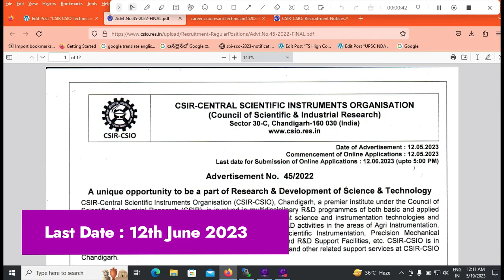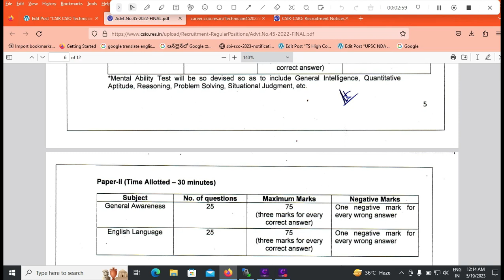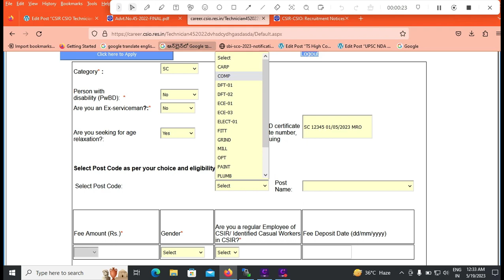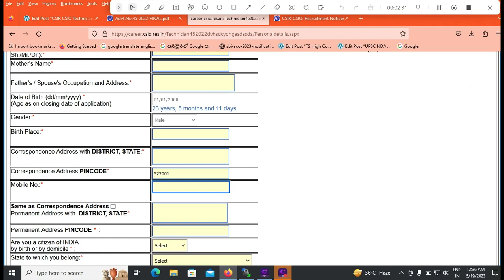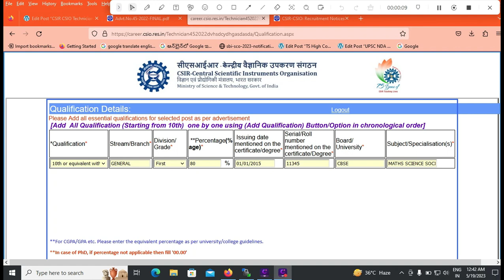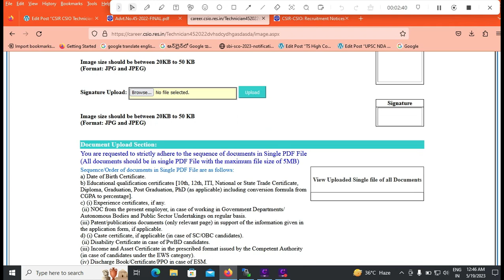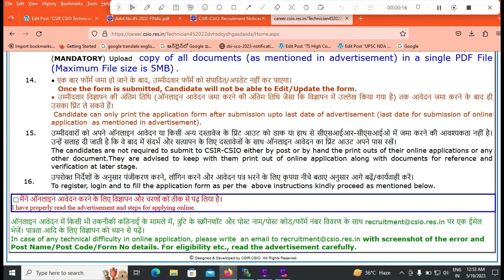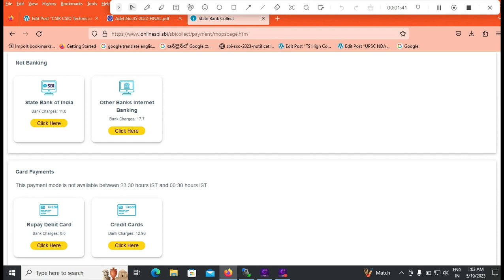CSIR CSIO Apply Telugu Online Technician 2023|How to apply CSIO Technician Group 2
This video contain details about CSIR Central Scientific Instruments Organization Chennai and Chandigarh 44 Vacancy Technician Recruitment 2023 Notification age, qualification, fee, selection Procedure and mainly about how to apply online step by step.